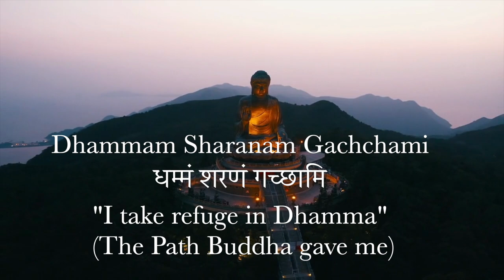Buddham Saranam Gachchami ☯ Buddhist chant 108 Times ☯ The three jewels of buddhism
This video is about Dhammam Sharnam Gachami which is also known as liberation mantra. The mantra is a true practice of surrender. Surrender to the The enlightened one, the Path and association with the spiritual seekers.
Lyrics-
Buddham Sharanam Gachchami - I take refuge in Buddha (The enlightened one),
Dhammam Sharanam Gachchami - I take refuge in Dhamma (Dharma- the Path),
धम्मं शरणं गच्छामि
Sangham Sharanam Gachchami - I take refuge in Sangha (association of seekers)
संघं शरणं गच्छामि

We at "Meditate with Abhi" are forever grateful to everyone that supports us just by tuning in to our channel to Mantra Playlist. In the video we present to you our original music with Bhddham Sharanam Mantra chanting with 528 Hz Solfeggio Frequencies to help you absorb the peaceful vibrations of this sound.
We recommend that you use this for at-least 30 mins a day, and meditate along with it. You may chant  along with the track or simply let it play in the background as you meditate and focus on your breathing in and out.  Simple but a very effective technique.

We at Meditate with Abhi are forever grateful to everyone that supports us by tuning in to our Black Screen Sleep Music and our channel.
We are very committed to consistently bringing you HIGH quality Black screen sleep music, Sleep Meditation, Guided meditation, chakra meditations and other Relaxing Music. Our intention is to bring value into your life through more positive, conscious and empowering content. We are on a mission to help raise the energy vibration of our planet and bring the message of love and peace into the world.

From our hearts we Thank You !

👉 Read our article on "How to activate specific energy pathways in the body and promote healing"

👉 Our GIFT to YOU - Gentle Wake Up Alarm with Mantras and Affirmations

If you would like to enhance your experience, you can checkout the following products:
🛌 Sleep Mattress
🎧 Sleep Headphones
🪔Essential Oil Diffuser
🔊Sleep Sound Machine
🕶 Blue Light Blocking Glasses

The music on the channel is not a substitute for any medical treatment
Do not listen to driving or operating heavy machinery

Details of the Music
Song : OM Chanting
ISRC : QZK6P2234792
Artist : Meditate with Abhi
Album : Brainwave entrainment
Licensed to : PossibilityAI.Inc